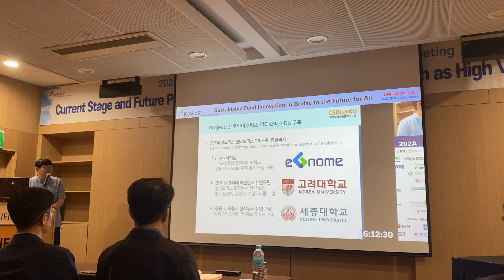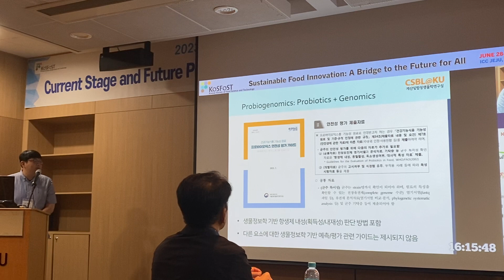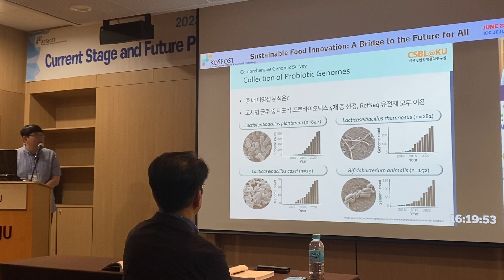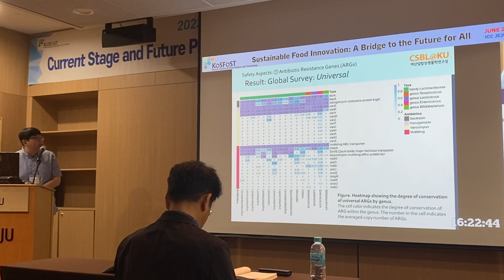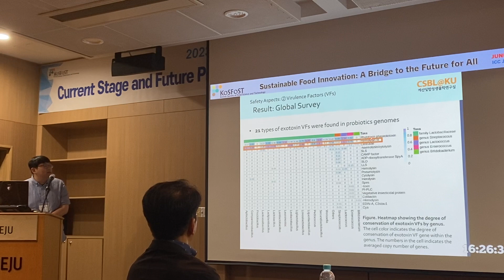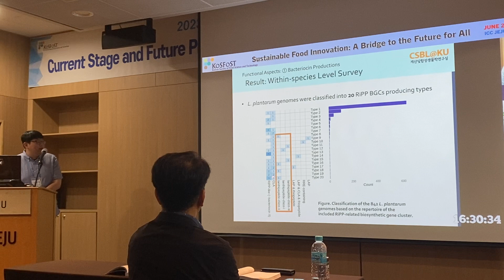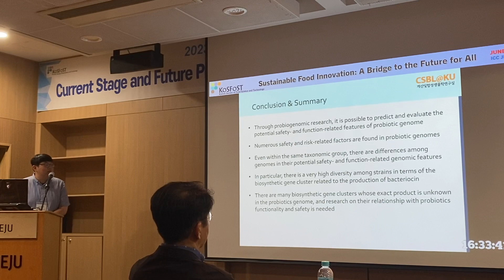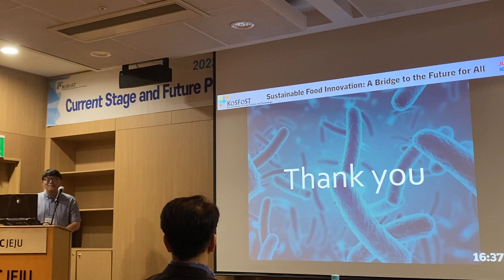[Conference Presentation] Genomic Survey of Probiotic Strains and Featuring Genomic Functionality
Title : A Glimpse on Genomic Survey of Probiotic Strains and Featuring Genomic Functionality by Multiple Level Approach
Symposium : 2023 KoSFoST International Symposium and Annual Meeting
Presenter : Dr. Byeonghyeok Park
Date : June 28-30, 2023